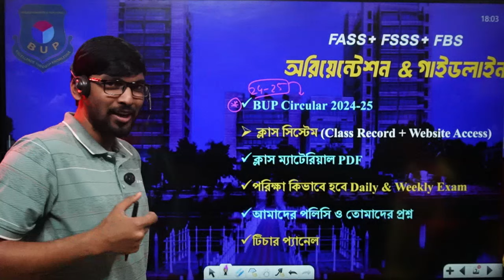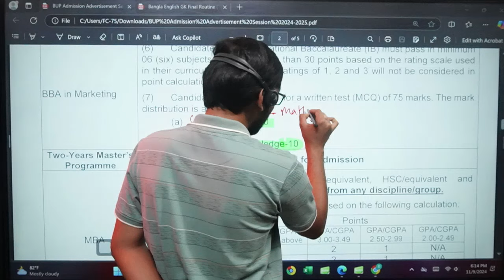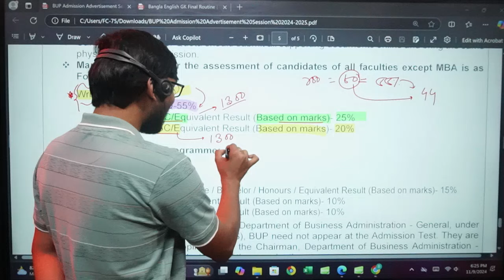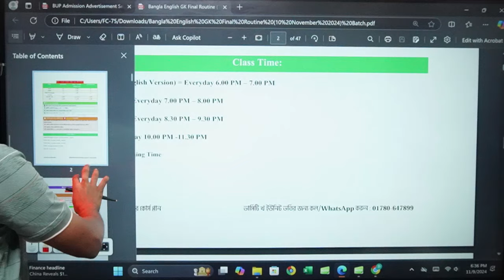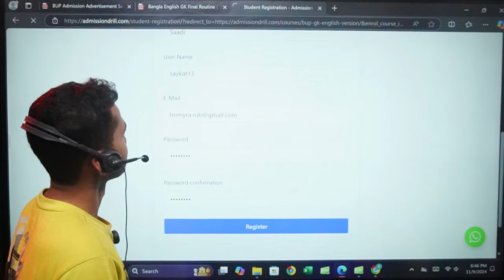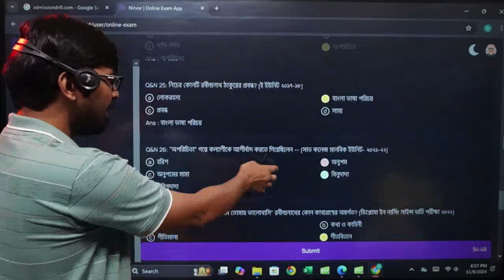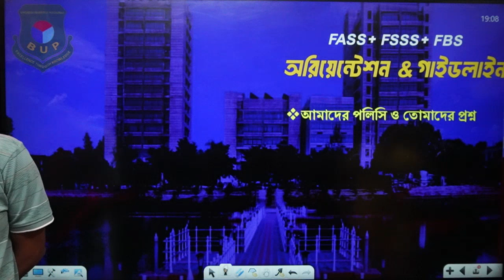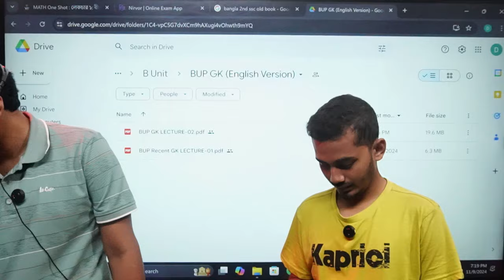BUP ব্যাচের অরিয়েন্টেশন ক্লাস এবং প্রস্তুতি গাইডলাইন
🎓BUP কোর্স শুরুর তারিখ : ১০ নভেম্বর ২০২৪।

📌BUP (FASS+FSSS+FBS) ইউনিট কোর্স:
🔴FASS +FSSS Unit লাইভ ক্লাস ও লেকচার :
১। বাংলা ক্লাস- ৩৩টি  (মোট বাংলা লেকচার: ১৬টি)
২। ইংরেজি ক্লাস- ২৮টি (মোট ইংরেজি লেকচার: ১৬টি)
৩। জিকে ক্লাস- ১৬টি (মোট জিকে লেকচার: ১৬টি)
🔴 MATH লেকচার (FBS) Unit : ২৬টি One Shot ক্লাস

🟩কোর্সটিতে ভর্তির প্রক্রিয়া:
🎯BUP ব্যাচের কোর্স ফি : ১৫০০ টাকা।

🔹 আমাদের নিজস্ব পরিক্ষা দেয়ার ওয়েবসাইট নির্ভর ভিজিট নাউ-